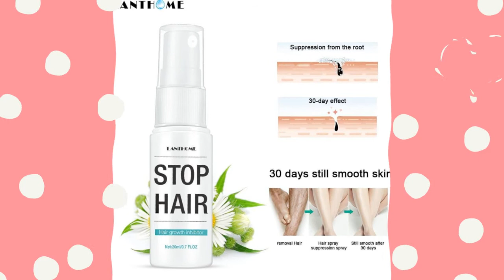Hair Removal Spray Powerful Permanent Painless 12/22/2019 15:5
The problem of excess hair in the body is a problem that faces many people, especially women.
Getting rid of it has also become difficult.
But now, with us, we have obtained an optimal and fast solution that saves time and effort
This amazing product - the best selling yet